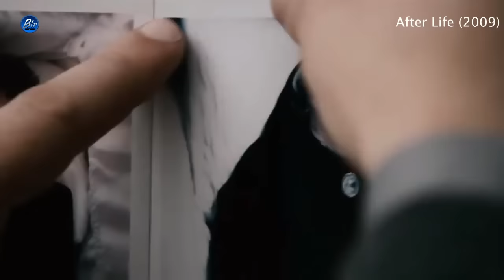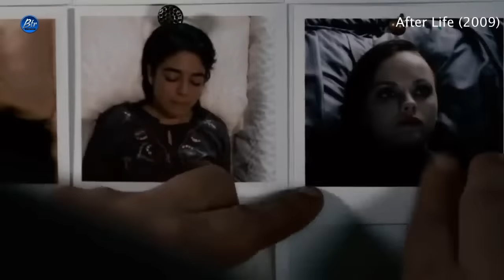After Life (2009) Film Explained in telugu | BTR creations